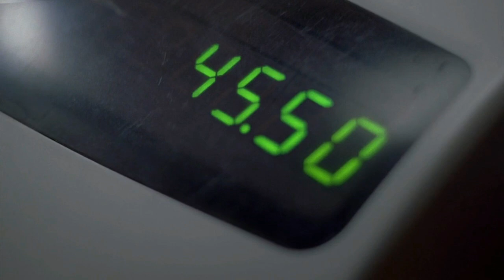Breaking Bad Season 4 Episode 9 Explained In Hindi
In this video I have explained the breaking bad episode nine of season four in Hindi in detail

Bug
While Walt tries to subvert Hank's probe into the Albuquerque meth scene, a deadly warning forces Gus to consider a deal with the cartel.